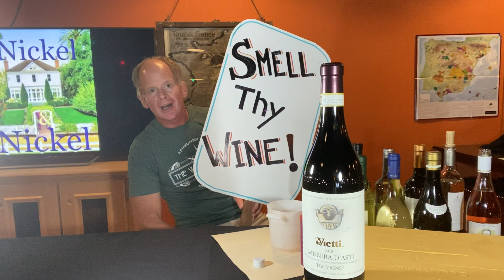Vermentino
Green melons, rain-rinsed foliage, limes, brine, green apples, and jasmine:  Explore our 6-Vermentino Sampler to discover these delightful sensations.  TWS is going ALL IN with this consumer-friendly varietal!